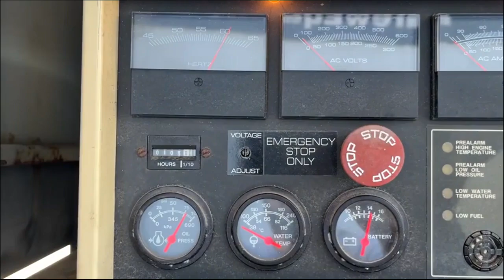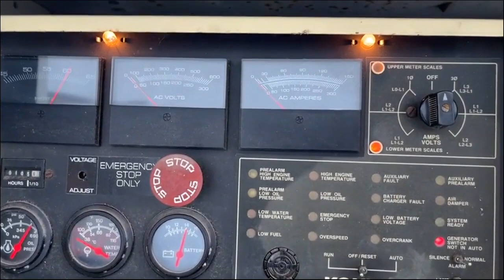KOHLER 80R0ZJ STANDBY TOWABLE GENERATOR For Sale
Trailer Title In Hand (See Terms), 3 Phase, 160HP John Deere Diesel, ST205/75R15 Tires, MSG Tandem Axle Trailer, 2 5/16” Hitch, Manuals Located In Main Office, Per Consignor: New Tires & Battery, Works Great, Located At McGrew Equipment Company (Seven Valleys, PA)